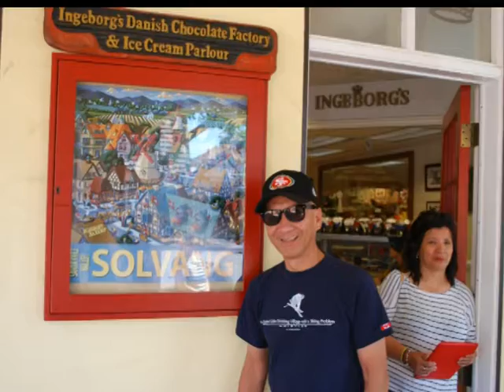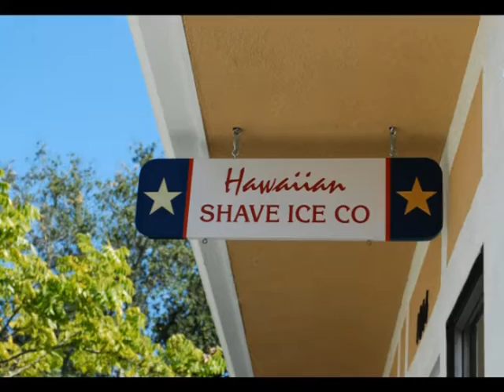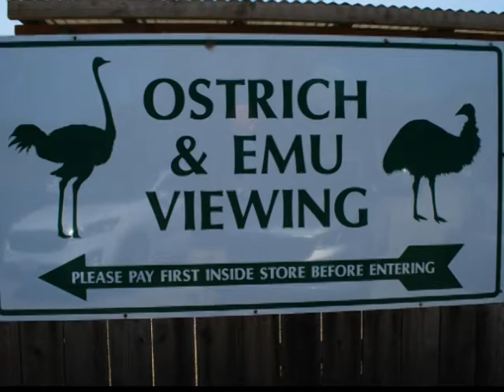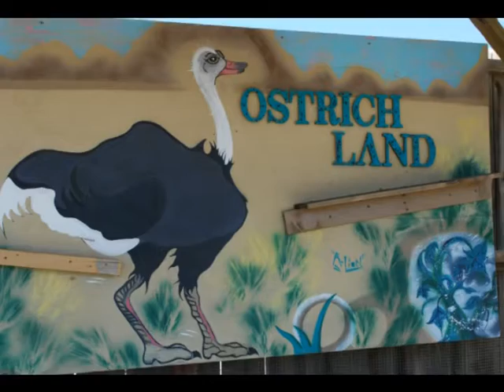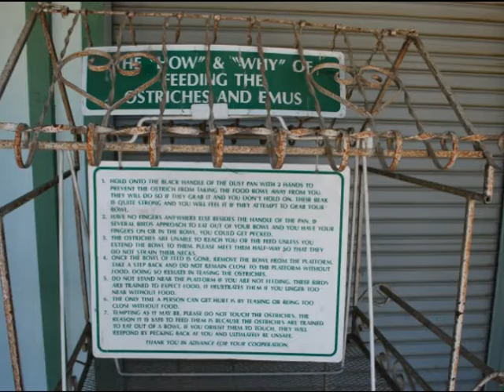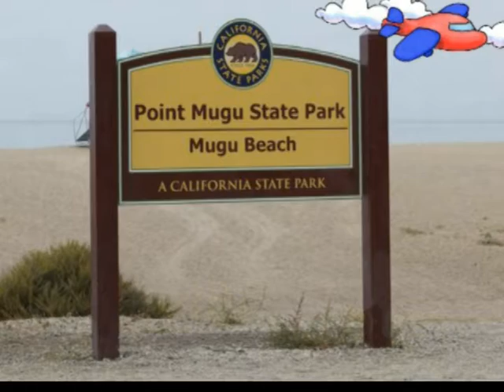Solvang Ostrich Point Mugu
Labor Day Weekend Getaway to Solvang and Point Mugu, California